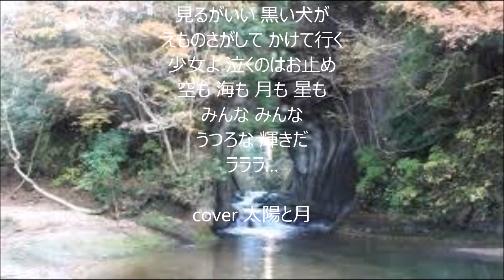さらば青春 唄 小椋 桂 cover 太陽と月